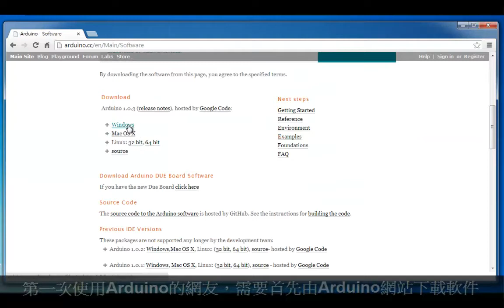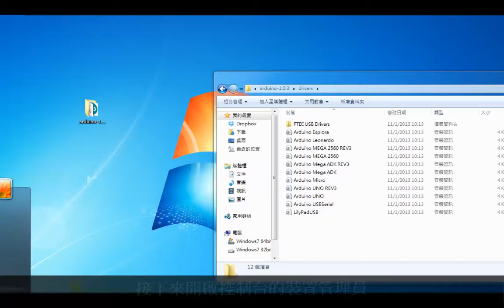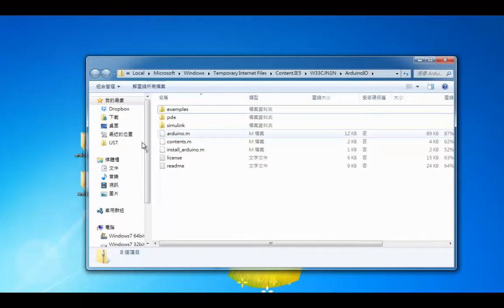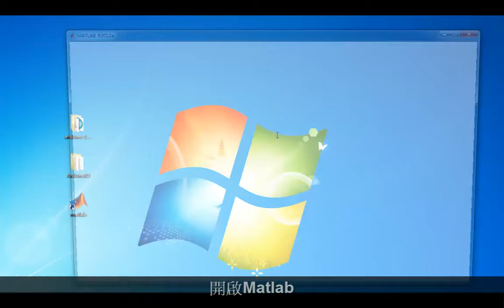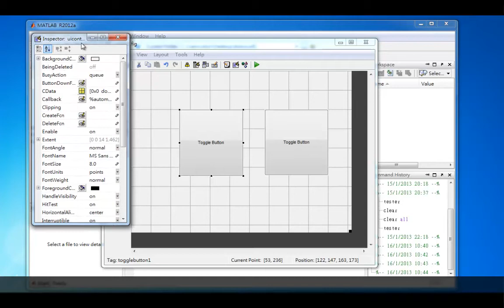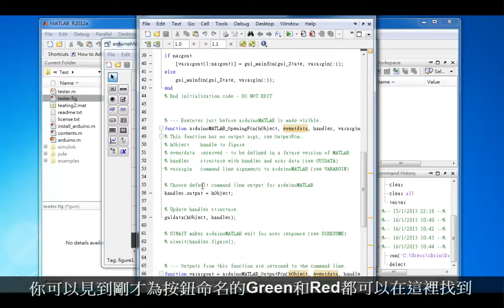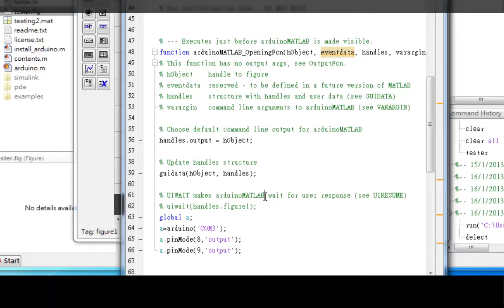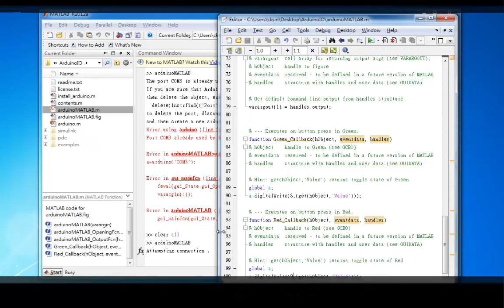MATLAB 與Arduino －GUI介面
這個短片將會講解一下如何透過在MATLAB中建立一個GUI介面來控制Arduino開發板。